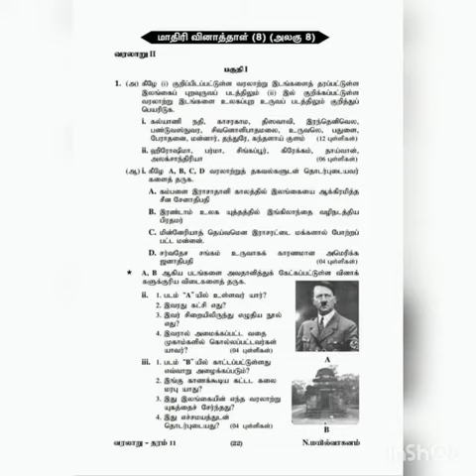தரம் 11 அலகு 08 வரலாறு மாதிரிவினாத்தாள்